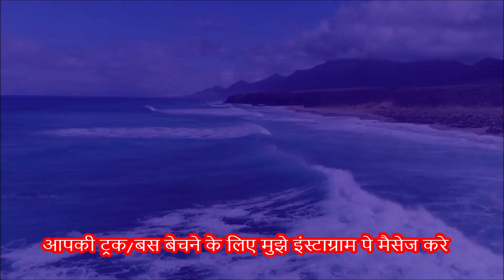Second hand truck for sale in maharashtra | used truck like eicher/ashok leyland/tata for sell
Mobile Number- call karke information le sakte hai thanks

Second hand truck sell in Maharashtra | Buy used Truck Cheap Rate | leland/Tata/407 for sell price

my book in hindi on youtube
my mobile iphone xr
i phone xr cover
my tripod
my ring light
my boya mic
my camera cannon